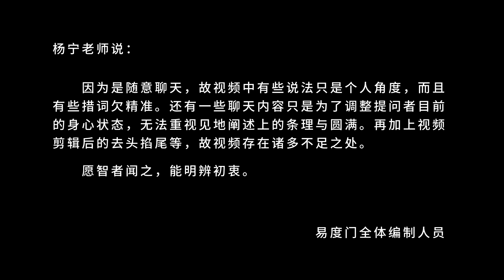证入空性从不动开始 易度门 聊天室汇辑2013年2月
证入空性从不动开始
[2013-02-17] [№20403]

Last update at 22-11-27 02:23:12

关于杨宁老师：
不断的